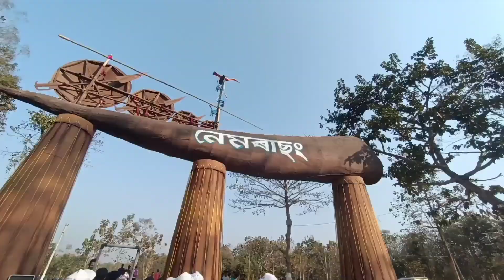Rabha Hasong Rong chhini Mela Randu pundu Hachu makiri Goalpara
Rabha hasong Rong chini mela is one of the cultural fail tribal community . it's located at near makori Randu pundu Hachu aria .

Here Rubha community people executivition  their Art and culture

people of Assam come from different parts of state for enjoy this festival .